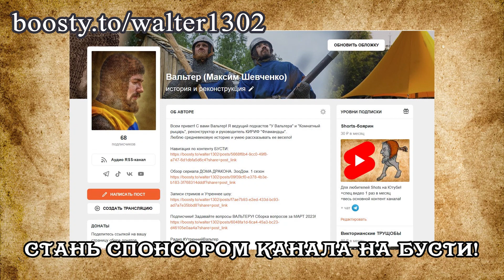Новости Археологии - Монголы с Хориг, 1206 г.